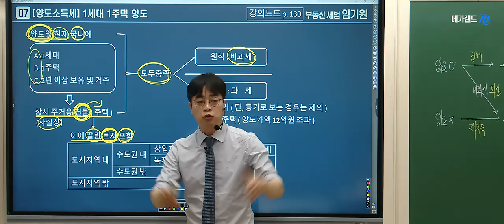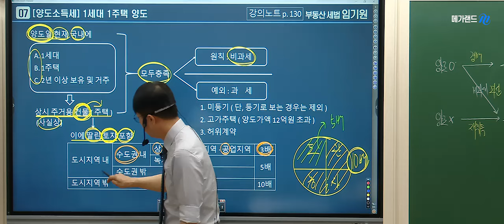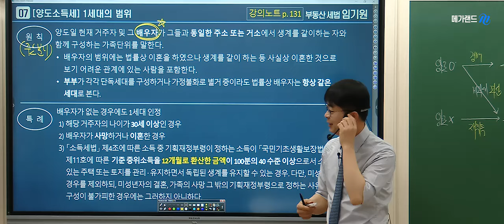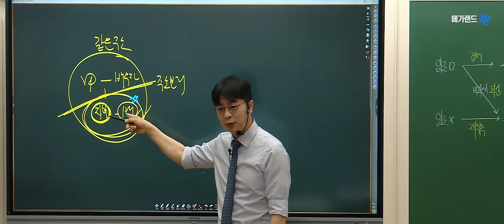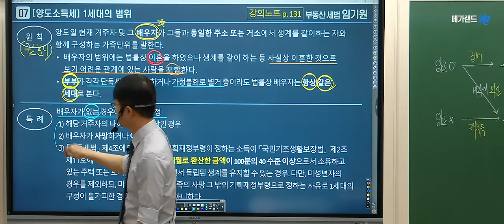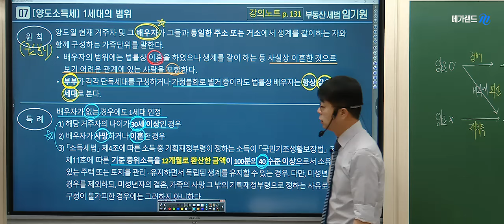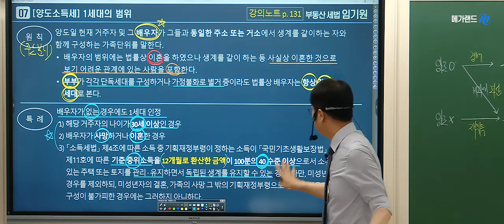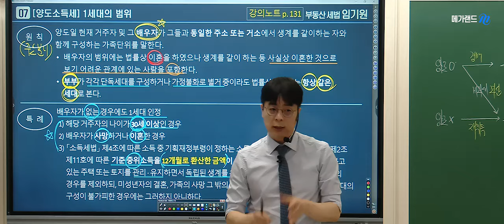[공인중개사학원 김포중앙] 명품세법 임기원 교수님의 세법 핵심요약 과정 7주차 "양도소득세"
라이징스타세법 임기원 교수님!

임기원교수님의 핵심요약과정 7주차 "양도소득세" 강의 영상입니다.